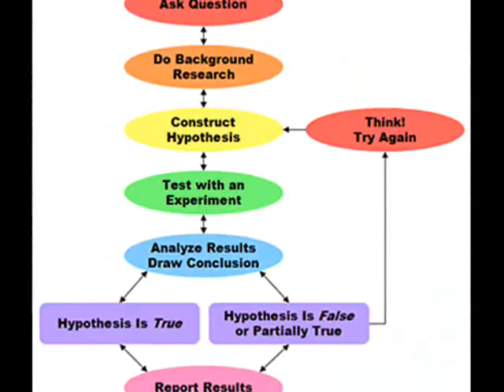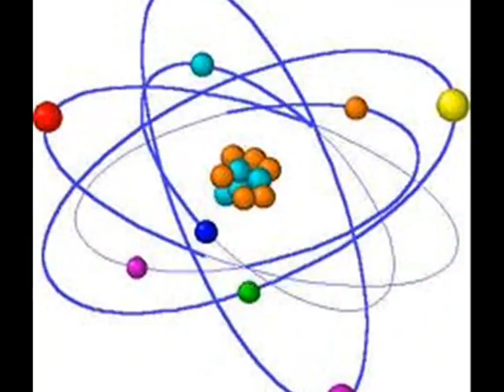Rap-a-Long Science Song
This is a song from Jim Taylor and Friends off of his Momentum: Songs about Science cd.  For graduate class we had a project to incorporate a song with pictures.  This is what I came up with.